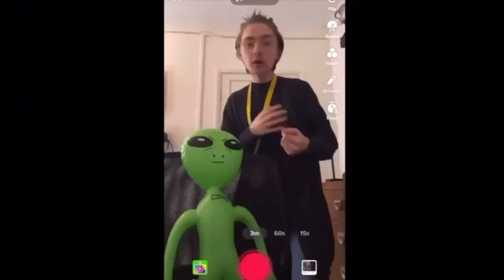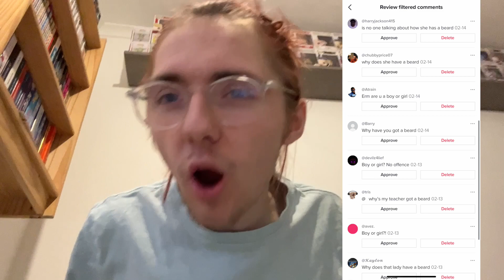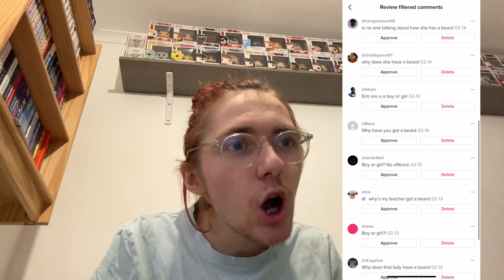Reading Hate Comments from TikTok and Instagram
I read hate comments from instagram and TikTok